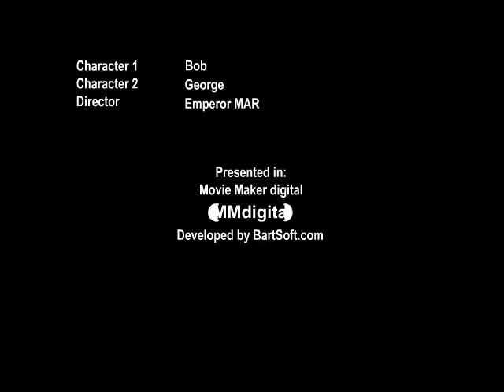An Armory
digital films short from 'ot 4